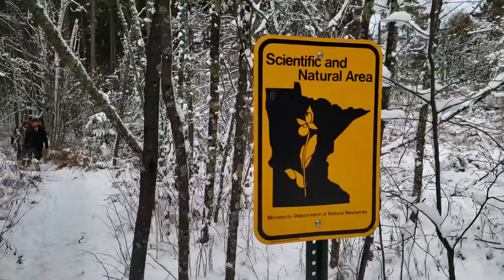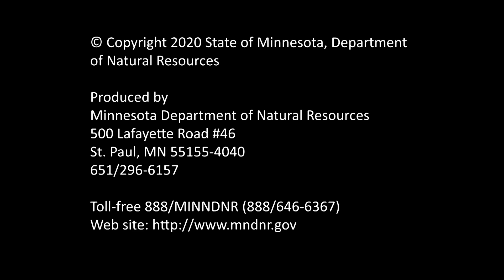What are Scientific and Natural Areas?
What are Scientific and Natural Areas? Watch this short video to find out.
Scientific and Natural Areas are exceptional places where native plants and animals flourish; where rare species are protected; and where we can know, and study, Minnesota's fascinating natural features.
They are public lands open to recreational activities that do not disturb natural conditions, such as birdwatching, nature photography, and hiking. SNAs are established for their outstanding ecological features, which we want you to enjoy. You may see management activities such as prescribed burns and control of invasive species or equipment for ongoing research projects.
mndnr.gov/snas